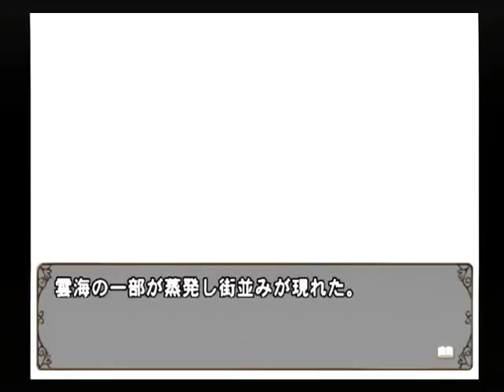【PS2】何処へ行くのあの日 光る明日へ Part１９２ 絵麻編 ～見覚えのあるような、ないような場所だ 【スタートオンゲームズ】【スタゲー】【JAPAGE】